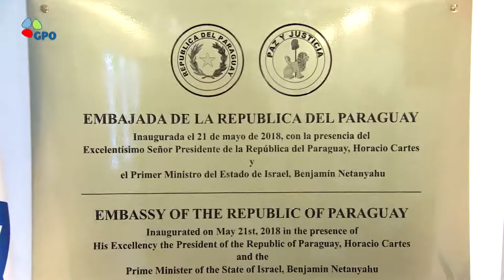Israel TV Network( IsraelTVNetwork IsraeliTV IsraelTVToday IsraelTVNews 146)IsraeliTV Israeli TV